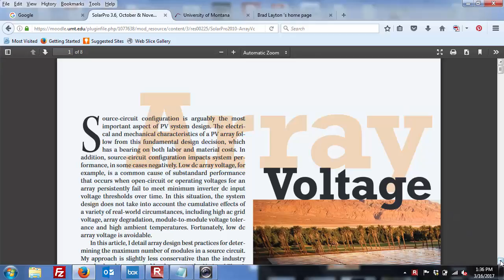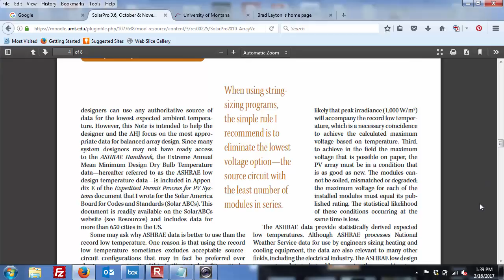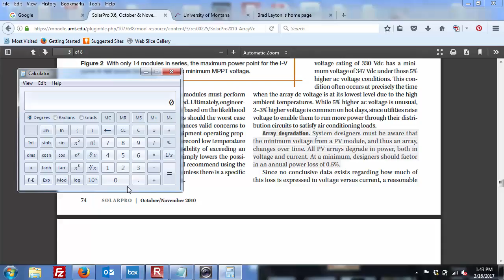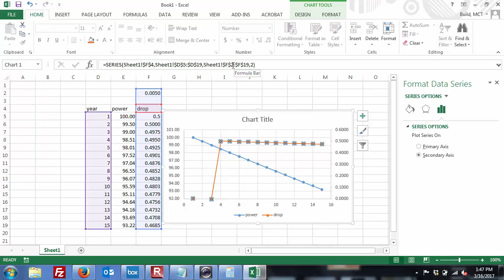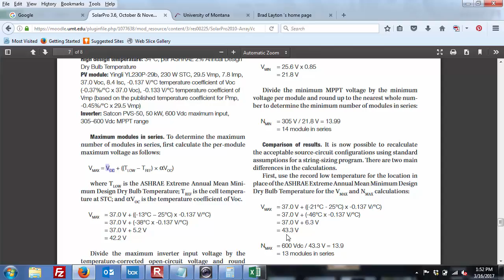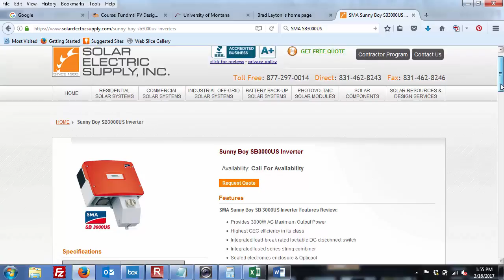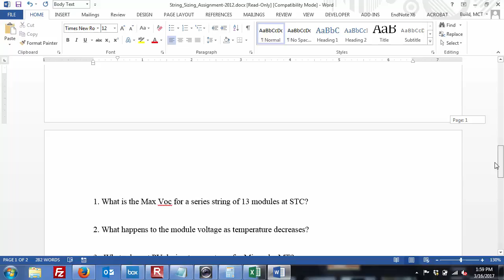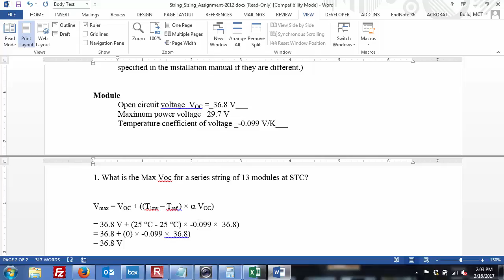NRGY_243_Lecture_08_01_Inverters